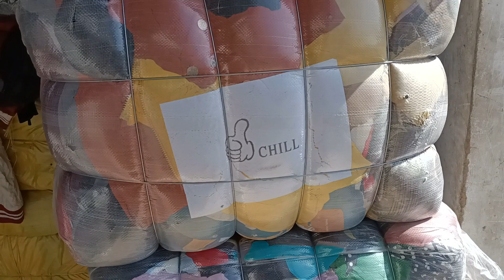Kids Parka Sleeveless Jackets Bundle | Kids Jackets girls | Kids Jackets Boys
Assalamualaikum Friends.
Apne YouTube channel par apko welcome karta hun.
Agar ap imported Pre-loved items (Landa) Ka kaam karte han to ye channel apke liye hi banaya gaya ha.